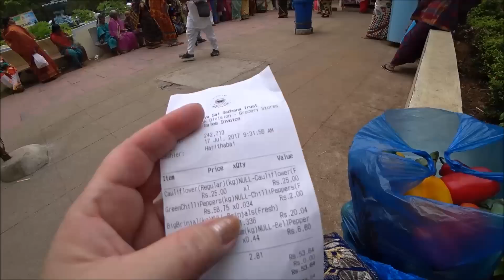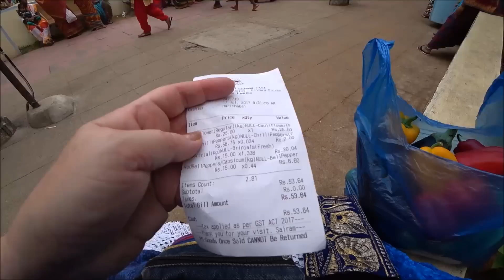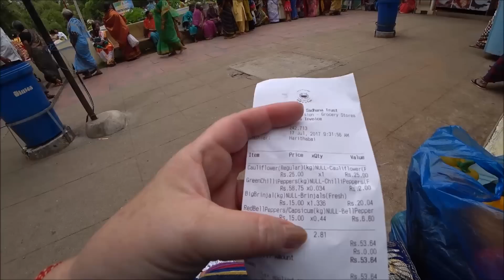ОБСЧИТАЛИСЬ В МАГАЗИНЕ. НЕ ХОЧУ ПОРТИТЬ КАРМУ. ПУТТАПАРТИ. ИНДИЯ.